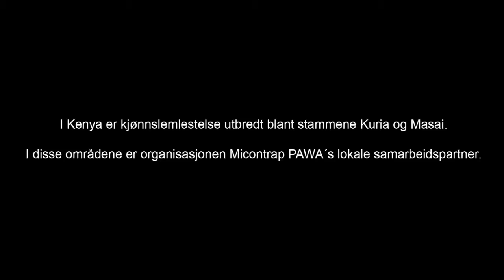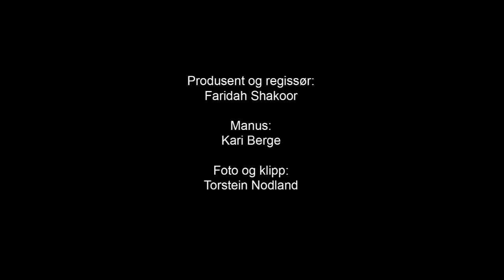Elimu (documentary)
Regi: Faridah Nabaggala.